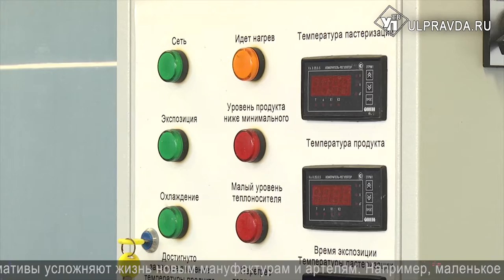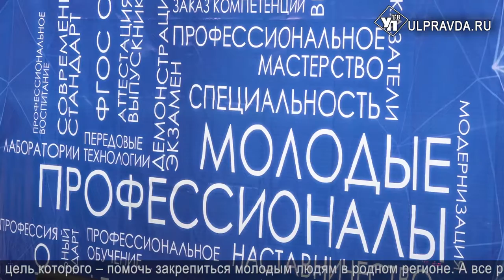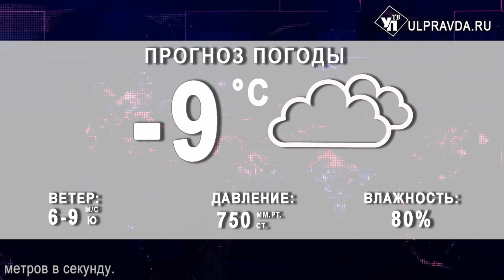Итоги дня выпуск от 12 02 2020 16+